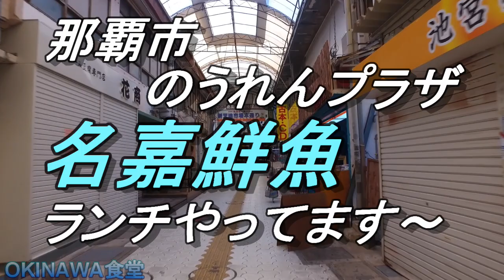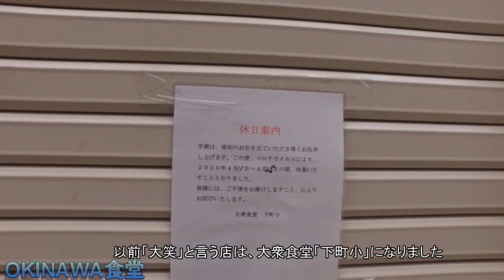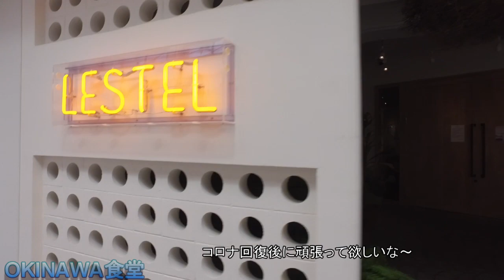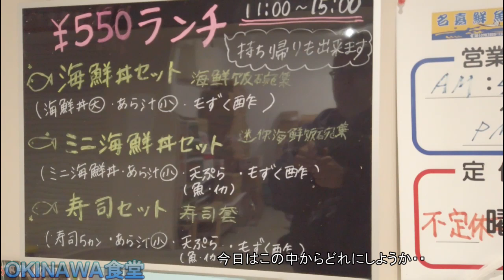＃【沖縄食堂】那覇で海鮮ランチ「のうれんプラザ」一階・名嘉鮮魚でランチする動画・沖縄料理・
那覇市、大平通り商店街を通って「のうれんプラザ」に行く・農連内の食堂で昼ご飯、今日は「名嘉鮮魚」でランチする・沖縄天ぷらも美味しそうだ・沖縄メシ・沖縄観光

「のうれんプラザ」関連動画